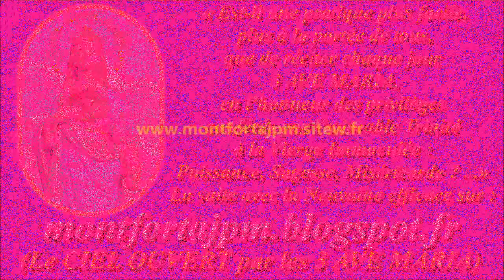F212c. Fond sonore pour récitation du Chapelet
Enregistrement : mars 2018

Gilbert Chevalier
l'Aveugle-Vendéen
(31/10/2014)